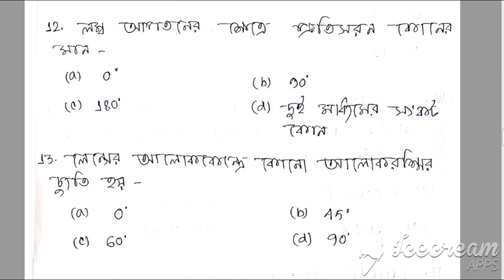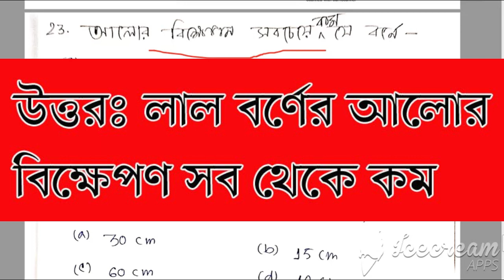আলো অধ্যায়ের MCQ প্রশ্ন ও উত্তর পর্ব ১ । class 10 light chapter MCQ Question| madhyamik 2021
madhyamik suggestion physical science 2019,class x light of physics,physical science,class 10 suggestin 2019,lenses physics,class x physical science chapter_5,madhyamik bhoutobigan,100 % common,math forum09student 100 % common,class x physical science alo,
gaser acharon,
gas,
madhomik vouto biggan,
madhayamik physical science,
madhyamik,
physical,
science,
tap,
class ten physical science,
wbbsc physical science,
taper ghotona somuho class 10,
class x,
class ten,
online coaching bangla,
free online coaching for west bengal,
online coaching,
Behaviour of Gas,
গ্যাসের আচরণ ,
মাধ্যমিক ভৌতবিজ্ঞান ,
মাধ্যমিক ,
physical science for class 10,
আদর্শ গ্যাসের চাপের রাশিমালা ,
boyel law,
boyels law,
light for madhyamik in bengali